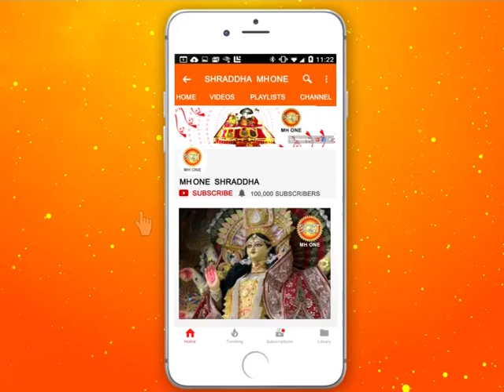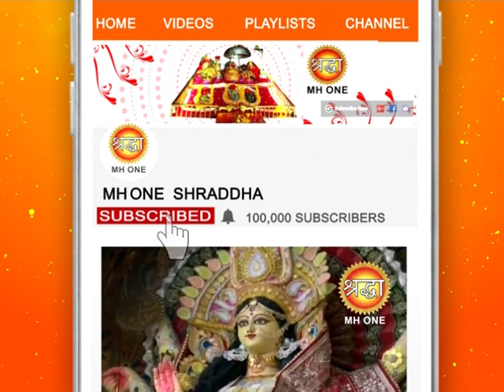शिव खोड़ी सम्पूर्ण सायं आरती || Shiv Khori Evening Aarti || 14 April 2019 || Shraddha MH One